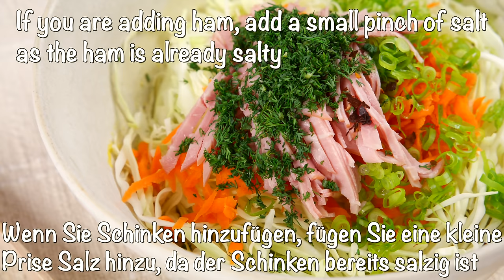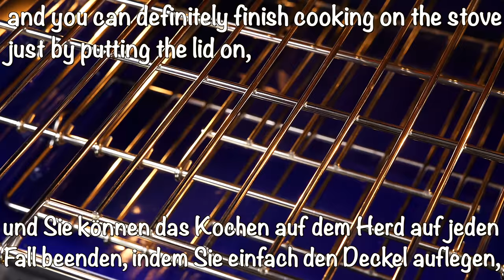My husband wants it every morning! Ready in minutes! Healthy, simple and very delicious recipe!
Hello Everyone 😘 Today I want to share with you very delicious and healthy recipe made with cabbage! Very simple, flavorful, cheesy dish made in a minutes. Make this quick and easy dish for your loved ones. My kids favorite breakfast! Try this easy, quick and very delicious recipe for breakfast, lunch or dinner and let me know in a comment's "How do you like it?".
Have a delicious day 😋😘 Much love, Sophie 🤗

INGREDIENTS:
2 Eggs
Season with black pepper
add 1 tbsp All-purpose Flour and mix well  ( I used Jovial Organic Einkorn Flour)
1/2 Head of small cabbage
1 Carrot
Green Onion
4 thin slices of ham (optional)
Dill or cilantro (optional)
1/4 tsp Red pepper flakes
1 tbsp butter
4 eggs
Season with Salt and Black pepper
Gruyère cheese

Yours, Sophie  🥰 @EssenRecipes